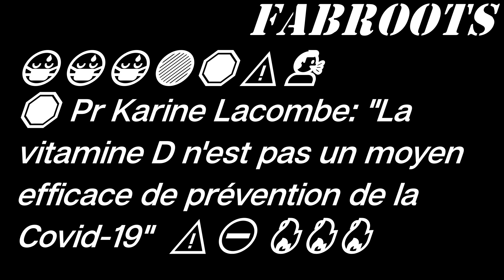Selon Karine Lacombe La vitamine D n'est pas un moyen efficace de prévention de la Covid -19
Selon la folle de Karine Lacombe La vitamine D n'est pas un moyen efficace de prévention de la Covid -19
par contre se prendre 200 000 € c'est super efficace pour son buddget... me débectent ces médecins de plateaux payé par les labos ! en prime légion d'honneur pff